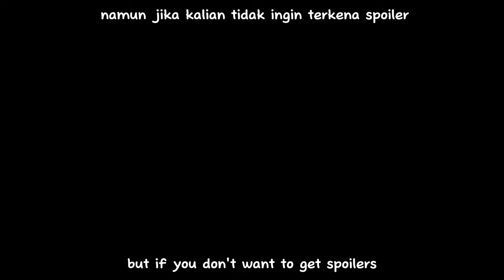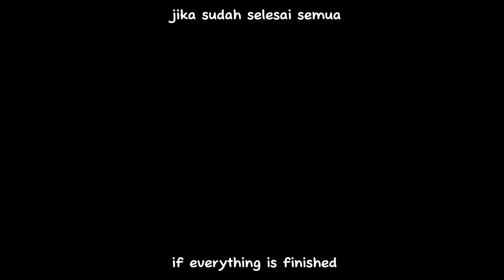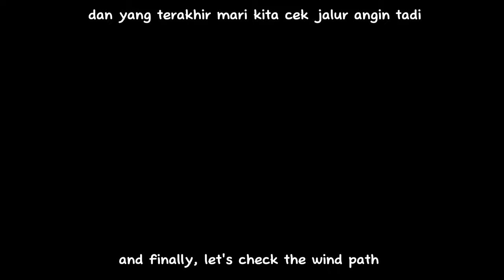[BETA] Tranformation every room in Aviary Village - Sky Cotl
This video is from Sky BETA, if you search for the global version, it's not currently available.